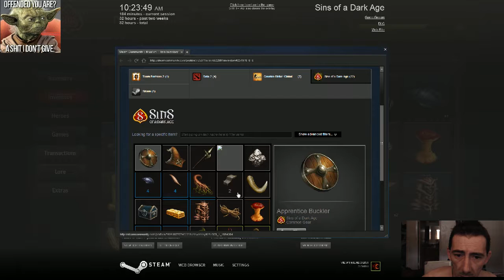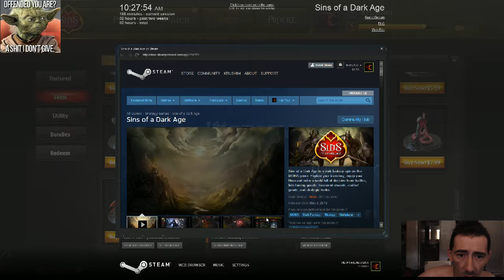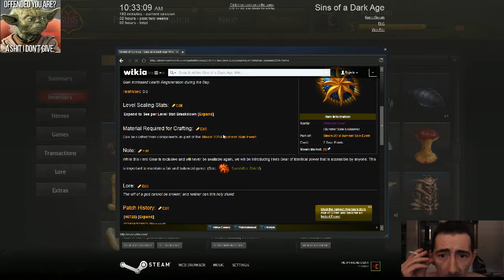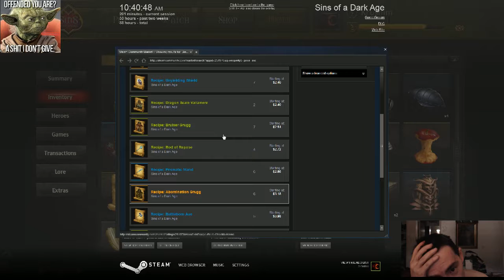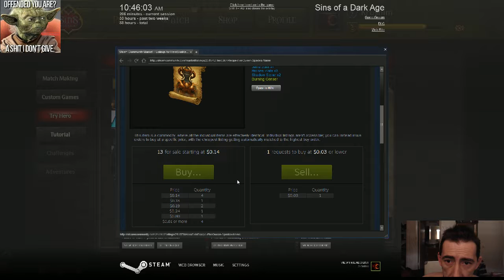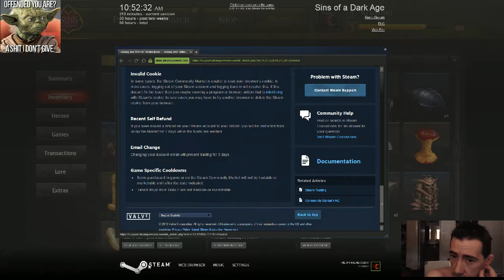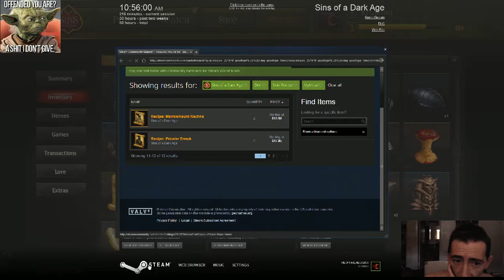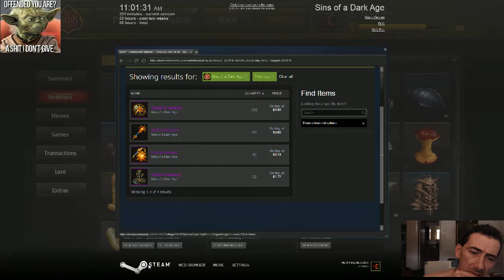Found how to preview rare skins in game gifts @ 10 viewers or more - 2 / 3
Sons of a Dark Age gifts are ingame during live streaming of SoDA. You must be logged in to the game, signed in to Twitch through SoDA, and in the Twitch chat room.

I'll friend list you and send a referral package.